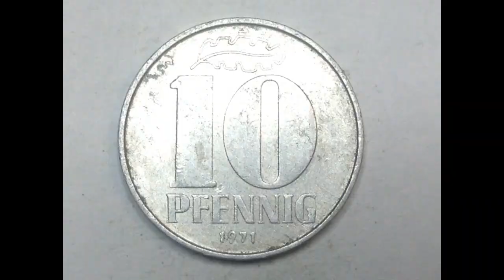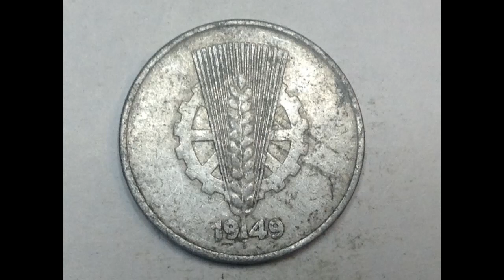10 PFENNIG DEUTSCHE DEMOKRATISCHE REPUBLIK COIN COLLECTION numismatics